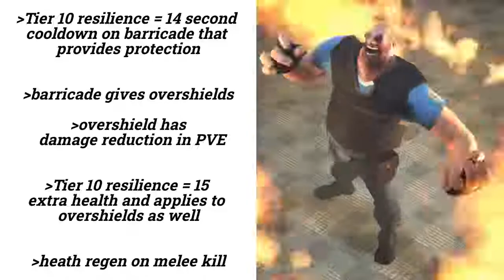how it feels when making a very tanky titan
i just realized the Well Of Tenacity and Elemental Time dilation mods give you 50% damage reduction and 10 second buff duration which is better than protective light

so yeah get those mods for a very very tanky titan than protective light